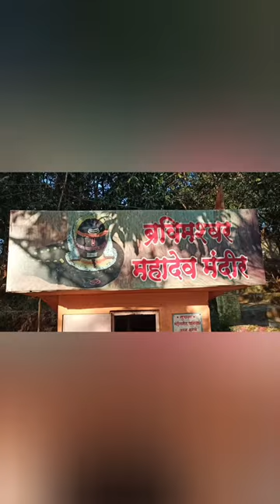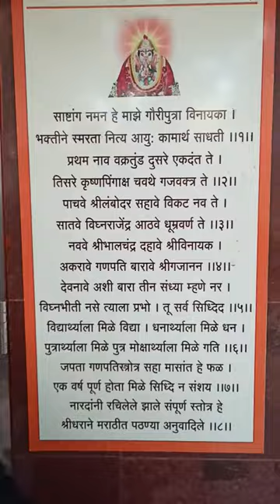Dattatreya Temple Tapola Koyna River | Vindula Payanam